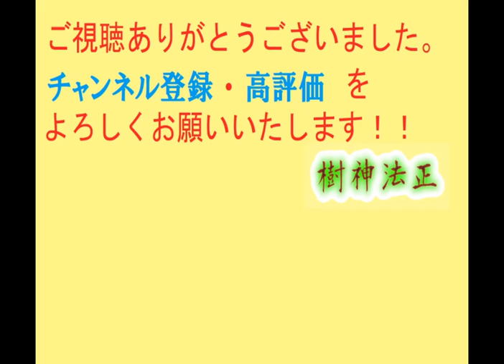太閤立志伝Ⅳ 浅井長政 織田信長に味方するIFシナリオ① 【歴史イベント】太閤立志伝4【プレイ動画】レトロゲーム【コーエー】PS2【歴史ゲーム】歴史SLG リコエイションゲーム